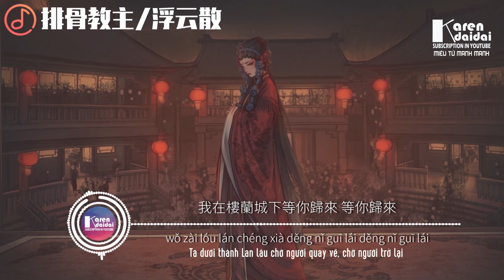[VIETSUB] ♫ Phù Vân Tán ♫ - Bài Cốt Giáo Chủ| 排骨教主 - 浮雲散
「 Ta vốn mang tâm tư hướng minh nguyệt, khi nào minh nguyệt soi sáng ta? 」

♪ Ca khúc: Phù Vân Tán

♪ Trình bày: Bài Cốt Giáo Chủ

♪ Tác từ: Hình Dung

♪ Tác khúc: Hình Dung

♪ Biên khúc: Vương Hạo/ La Dương

♪ Hoà âm: Vương Thục Lâm

♪ Đàn: Nhậm Thiên Vũ

►Trans: Miêu
 Encode: Miêu
*Vui lòng không re-up khi chưa có sự đồng ý của ad. Thanks for your watching!!!